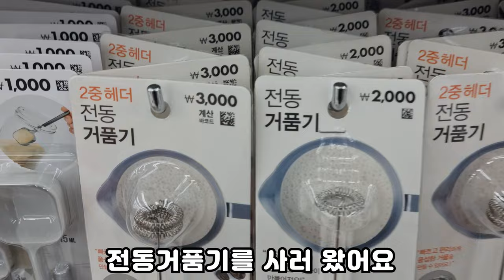구충하기 좋은 날! 😈 거북이 대마왕 😈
대마왕😈 : 주기적으로 구충해야 건강을 유지할 수 있어요!

00:00 인트로
00:31 전동거품기와 소스통
00:38 약밥 만들기
02:22 약밥 핸드피딩
03:23 약밥 수조피딩
04:48 옴니쿠어산 소스통에 풀기
06:13 1층 수조에 옴니쿠어산
06:59 2층 수조에 옴니쿠어산